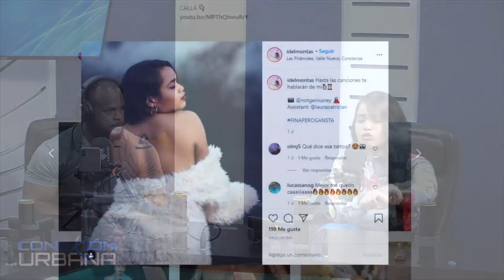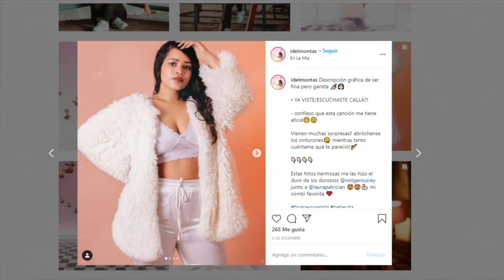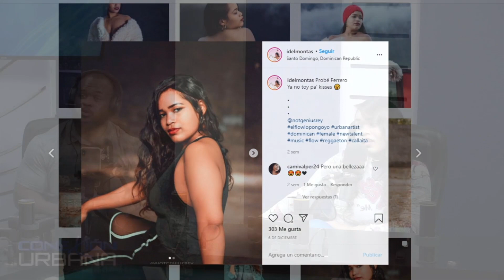NUEVO TALENTO- Idel Montas !!! Una Artista con mucho Futuro.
La Joven Idel Montas, nos habla acerca de su Proyecto.

Cachicha: @cachicha
CachichaTv.: @cachichatv
Cachicha Santo Domingo.: @cachicha.sd
Conexion Urbana: @conexionurbananet